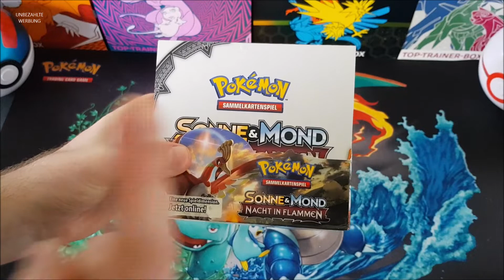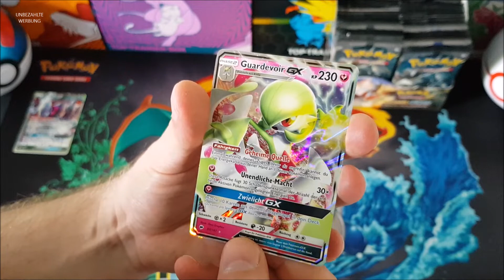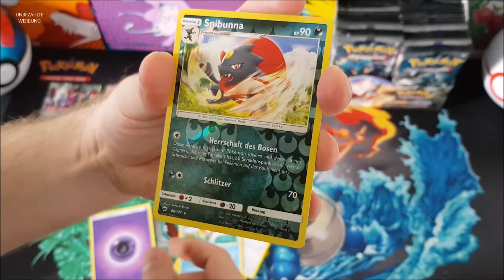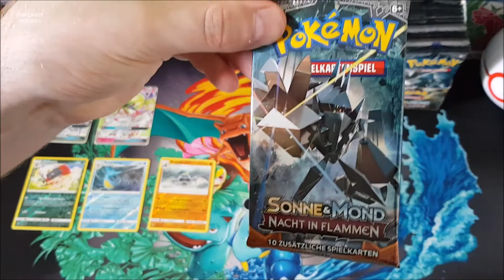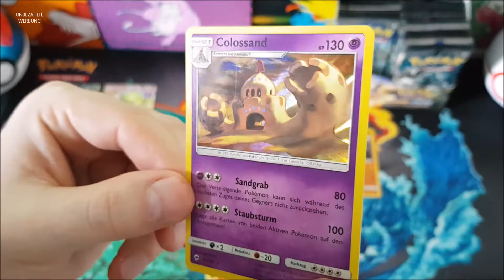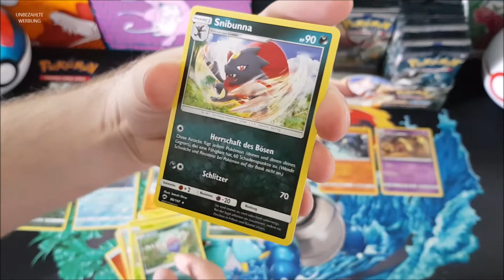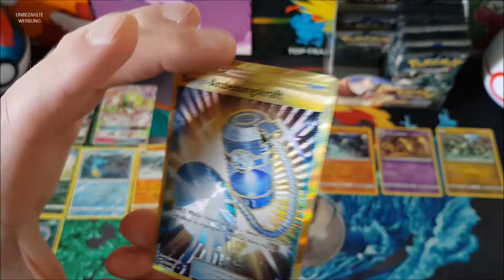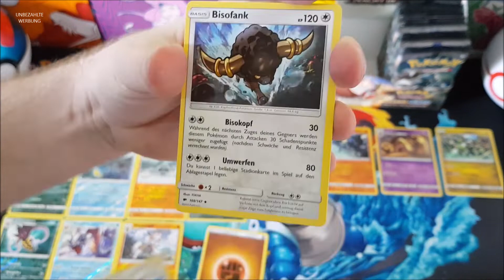Nacht in Flammen Unboxing - Hunt for Glurak Vol. 1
In diesem Video gönnen wir uns mal was von Nacht in Flammen und begeben uns auf die Jagd nach Glurak. Viel Spaß!